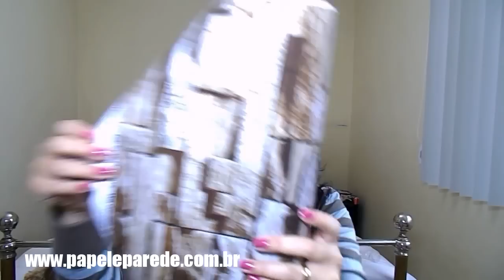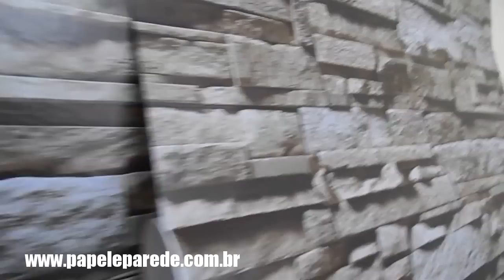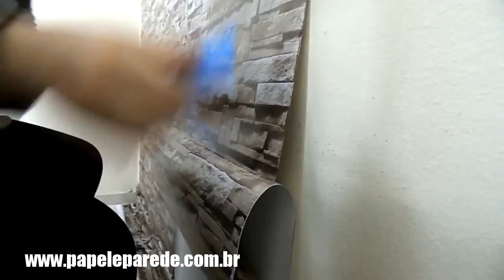COMO COLOCAR PAPEL DE PAREDE SOZINHA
Por Suzana Rosa!